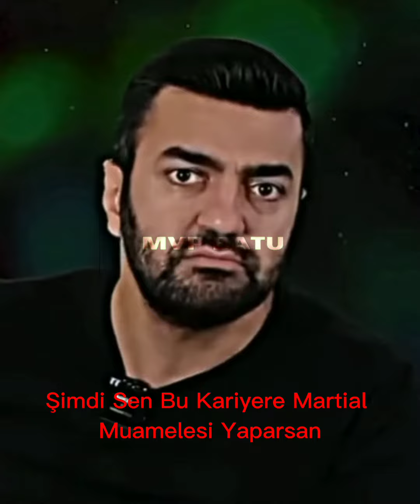Senide Ekmek Arası Yaparlar 🔥🥶